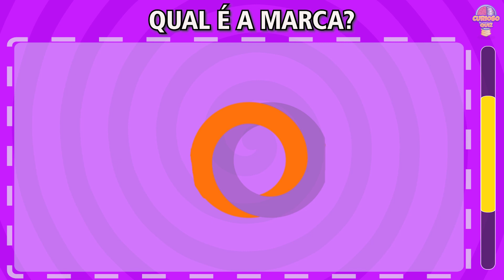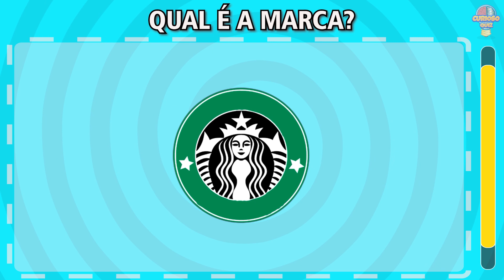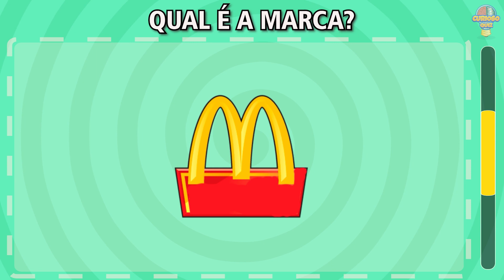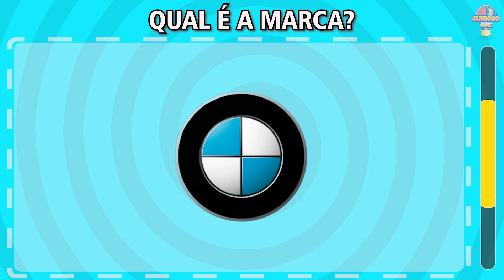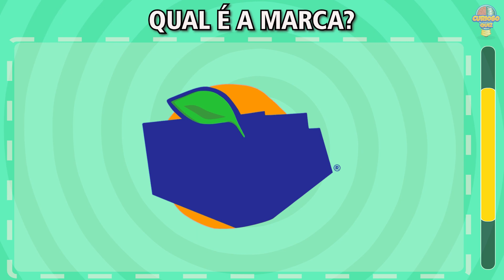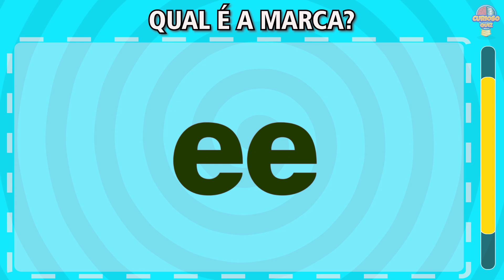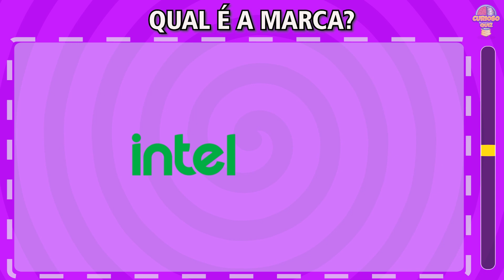ADIVINHE A MARCA PELA LOGO #1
Fala galera! Vamos tentar adivinhar qual é a marca pela logo em 10 segundos?